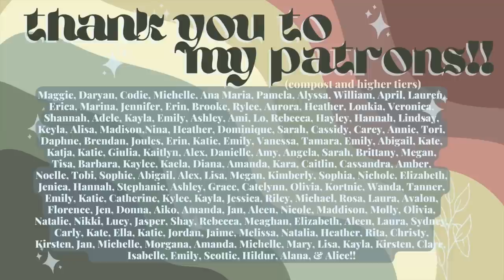road trip vlog for Barbarian Alien🛸 *spoiler-filled* | Weird Words ep. 3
✨hello my bookworms✨ BY POPULAR DEMAND. we continued the ice planet barbarian series for episode three of weird words hehehhe.

the AAPI community Black Lives Matter Carrd lgbtq+ resources/ways to help and educate